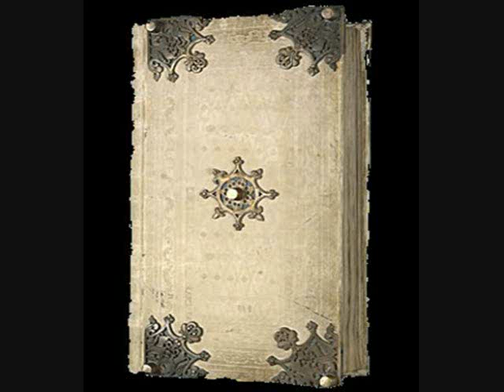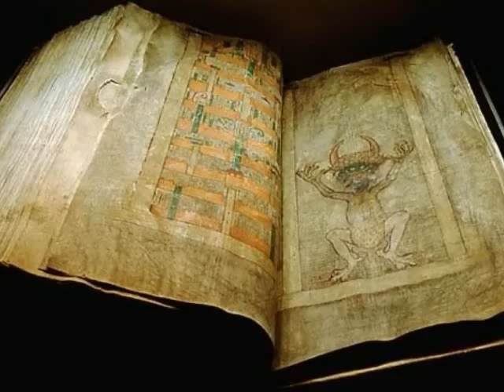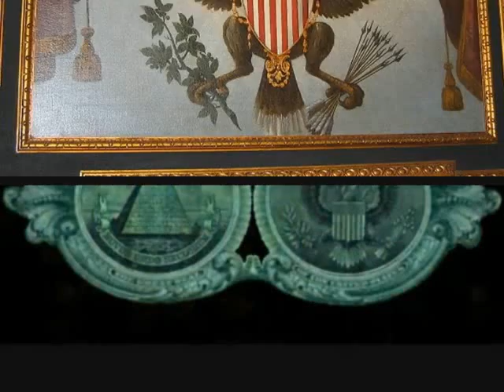RUDOLPH II - The Other Story of Rudolph.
Featured In This New Christmas Holiday Video Is The 1st Great Seal of The USA And The 'Codex Gigas' A Mystical Magical Royal Treasure
Also Known As The Devils Bible.

Historically The Codex Gigas Is A Spoil of War Taken From The Royal
Treasury of The Holy Roman Emperor 'Rudolph II' By The Plundering
Swedish Army And One Story Is Rudolph Had Borrowed The Book
From A Monastery For His Art Exhibit & Occult Studies
And Never Returned The Book.

The Codex Gigas Is Believed To Be Written By A Mysterious
'Bohemian Monk' Who Sold His Soul To The Devil.

Due To Its Old Age The Codex Gigas Is Kept Under A Customized Shroud
For Preservation Purposes And Because of Its Priceless Value The Codex
Gigas Is Sealed In A Guarded Vault At The Royal Library In Stockholm.

OTHER LEGENDS AND HISTORICAL FACTS:

(1.) The Codex Gigas Is A Giant Book of Questionable Origin;
Almost 1000 Years Old; And A National Treasure Once
Counted To Be The 8th Wonder of The World.

(2.) The Codex Gigas Is The Largest Medieval Manuscript Known To Exist
On Earth; Each Page In The Devils Bible Is A Animal Skin And The Giant
Book Recently Made International Headlines And Vented For One Hour
In A National Geographic Tell A Vision Special.

(3.) Legend Is Nobody Knows Who Wrote The Devils Bible or What Inspired
Its Writer, The Other Legend Is Nobody Knows Who Designed The 1st Great
Seal or What Inspired Its Designer.

(4.) American Legend Is A Mysterious Hooded/Cloaked Figure of A Man
Gave Thomas Jefferson The Design For Americas 1st Great Seal :  )

(5.) Another Legend Closely Related To This Christmas Holiday Story Is
The Legend of A Wise Man Who Claimed To Be "The Truth" Born In
Bethlehem, Legend Is The Truth Was Hated And Betrayed And Sold
For 30 Pieces of Silver To Be Brutally Edited; Wrapped In A Custom
Shroud For Preservation Purposes And Sealed In A New Vault
Until The Edited Truth Magically Escaped The Vault Un-Edited.

MERRY CHRIST MASS & HAPPY HOLY DAYS.